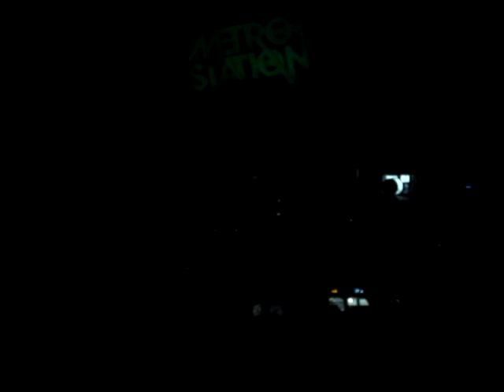Metro Station- "Shake It"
Believers Never Die: Part Deux Tour
Tsongas Arena. 4/28/09